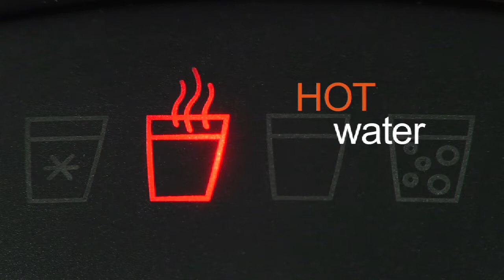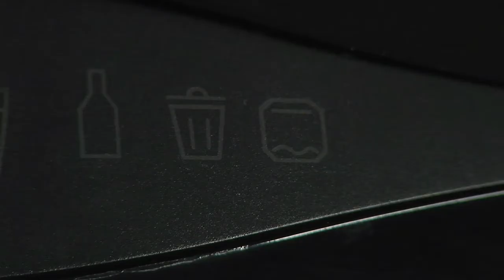Bevyz - Beautiful Beverages - demo video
All drinks from one machine ! Cold, hot and carbonized !

Product design and development by WeLL Design in close cooperation with BEVYZ International.